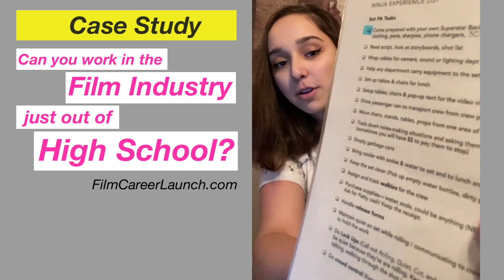Case Study | Can you work in the Film Industry just out of High School?